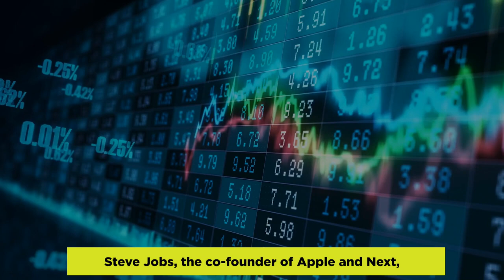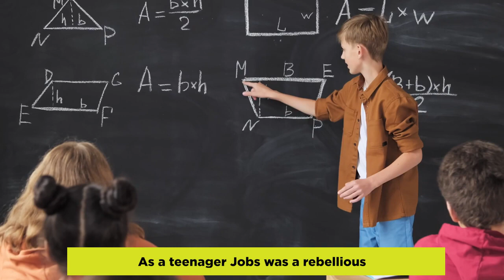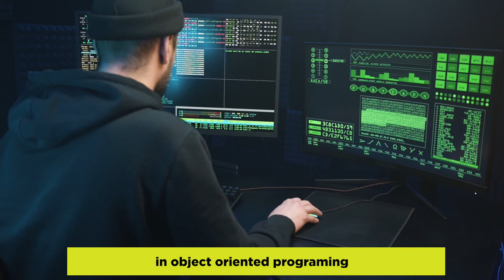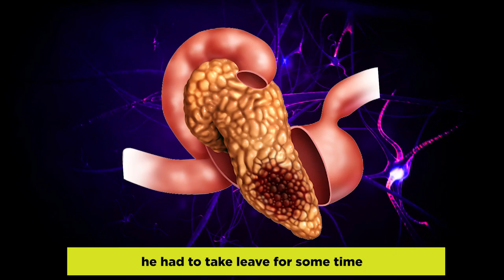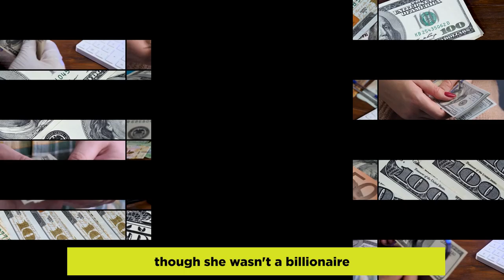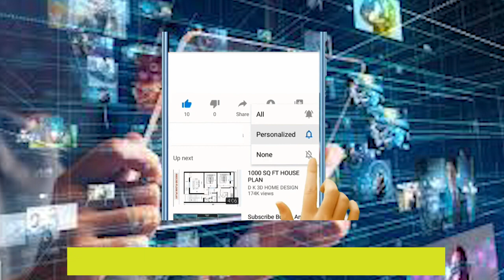The Apple Legacy: How an Adopted Child change the technology forever.Steve Jobs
Steve Jobs, the co-founder of Apple and NeXT is widely regarded as a visionary entrepreneur who transformed the way we communicate, listen to music, and access information. But Jobs' success didn't happen overnight. His life was marked by both triumphs and setbacks, and his business acumen was honed through a combination of intuition, persistence, and risk-taking. Even as a young man, Steve Jobs had a keen sense of aesthetics and design. He was fascinated by the fusion of art and technology, and he saw the potential of computing to be more than just a tool for scientists and engineers.